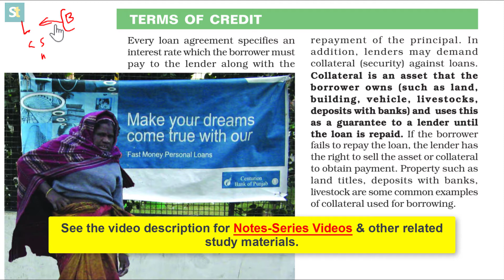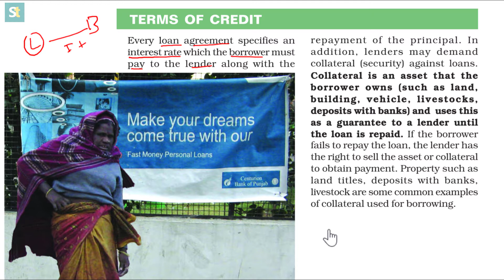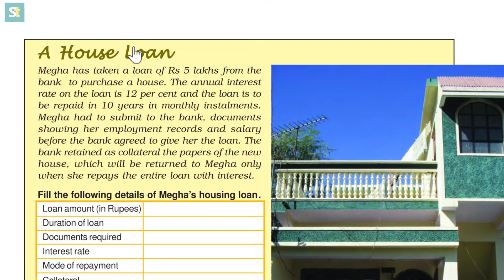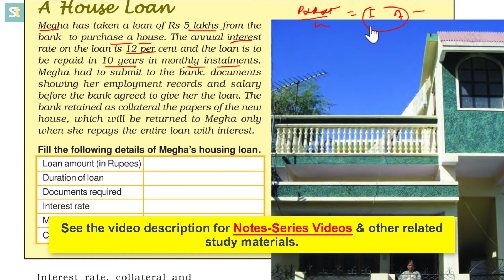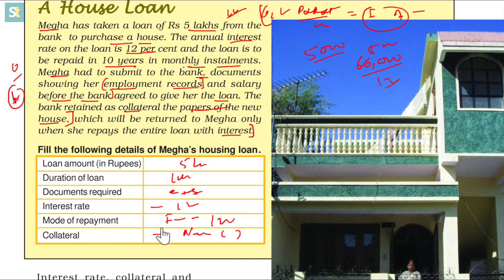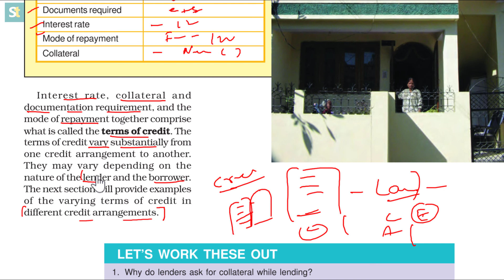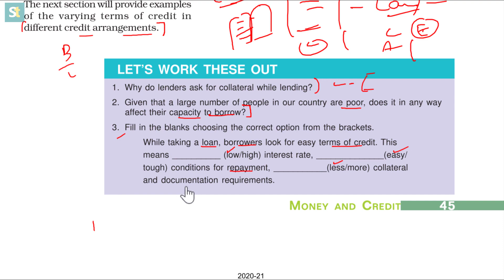Terms of Credit | Money and Credit| Class 10 Economics (5) - Ajeet Sir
Loan Activities of Banks - Money and Credit Class 10 Economis, Money is a medium of exhange for transactions. People deposit their surplus money in banks. banks use this deposit to extend loans at higher rate of interets to make profits. Their profit is the difference between the the interests on deposits and the interset chraged on loans.

▶Textbook solutions

Sources and Credits: NCERT Books